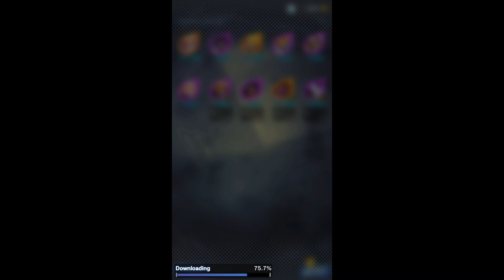We hope you enjoy playing Dragon Ball Legends